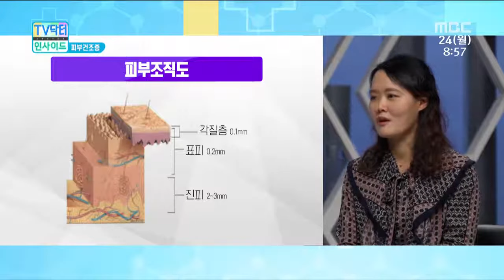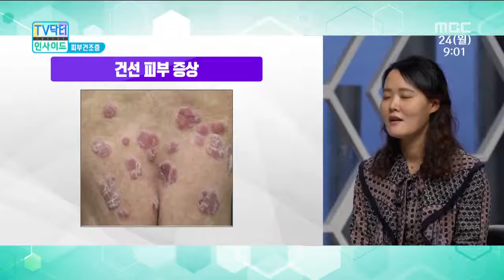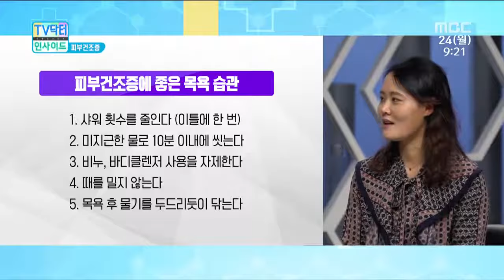갑작스런 두드러기? 나에게 왜 이런 일이? 겨울철 가려움 주범은 피부건조증 ! 어떻게 해야할까? [TV 닥터 인사이드]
전문의사 : 인제대 해운대백병원 피부과 정소영 전문의

어느날 무심코 찾아오는 가려움, 두드러기의 원인은 뭘까요?
겨울철 가려움 주범, 피부건조증의 모든 것

- 부산MBC 'TV 닥터 인사이드' 181224 방송